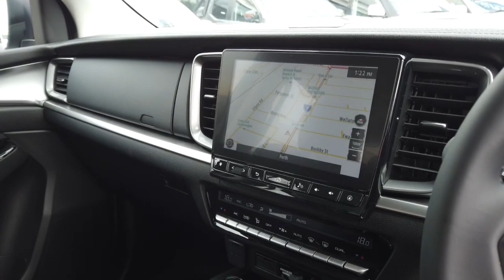2020 MAZDA BT-50 Midland, Darlington, West Swan, Helena Valley, Ellenbrook, WA 61004359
White New 2020 MAZDA BT-50 available in Midland, Western Australia. Servicing the Darlington, West Swan, Helena Valley, Ellenbrook, WA area.